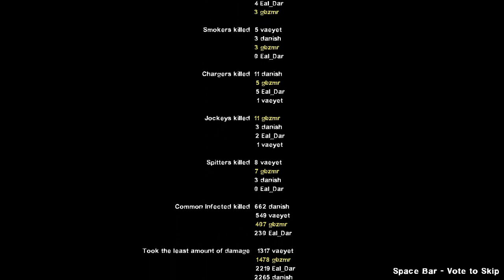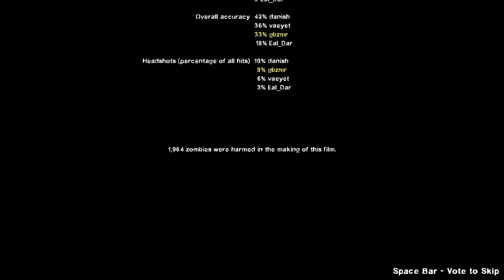Let's Play CO OP: Left 4 Dead! PART 31 (4 PLAYER EDITION)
4 player co op Left 4 dead 1 & 2.
Me, Dave (vaeyet), my cousin Mike (Eal_Dar), and my friend Dan (danish).